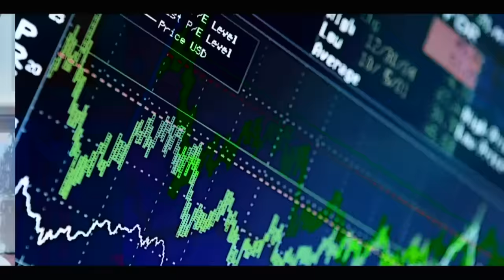Garuwalé de Binoush a Zeyna Nd...11but sans alkhayri Sidate clôt le débat..le linge sale se lave…